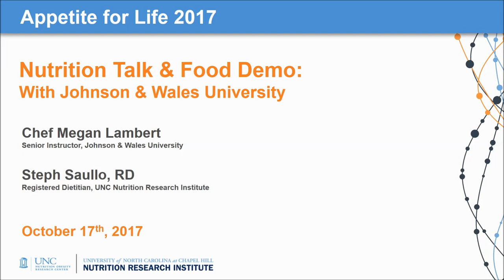Appetite for Life, October 2017: Nutrition Talk & Food Demo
Chef Megan Lambert
Steph Saullo, RD